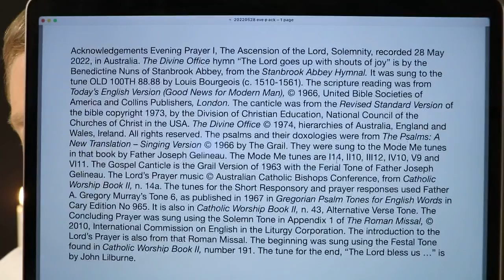Evening Prayer I, The Ascension of the Lord, Solemnity.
28 May 2022 recording in Australia. The Divine Office hymn “The Lord goes up with shouts of joy” is by the Benedictine Nuns of Stanbrook Abbey, from the Stanbrook Abbey Hymnal. It was sung to the tune OLD 100TH 88.88 by Louis Bourgeois (c. 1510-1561). From the Liturgy of the Hours of the Catholic Church's Roman Rite.